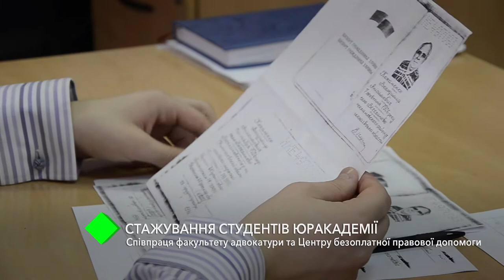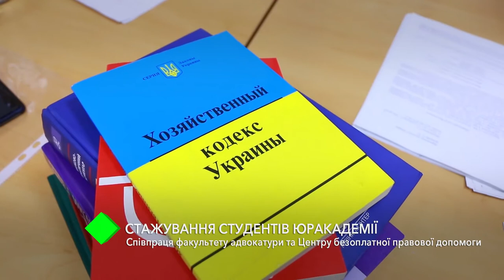Стажировка студентов Юракадемии: факультет адвокатуры сотрудничает с Центром правовой помощи